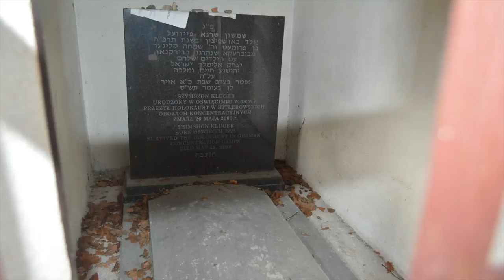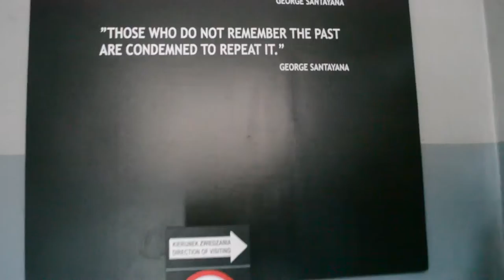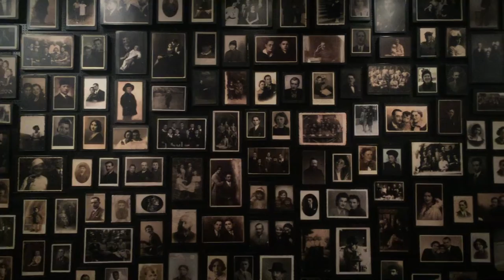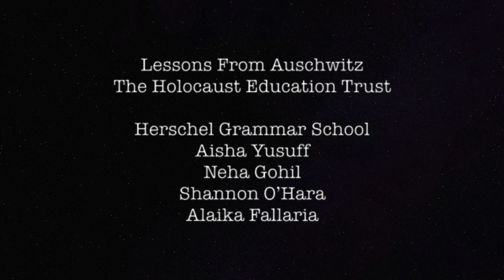Our Visit to Auschwitz (Herschel Grammar School)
We visited Auschwitz. Here are some of the clips and photos we took that we would like to share with you.